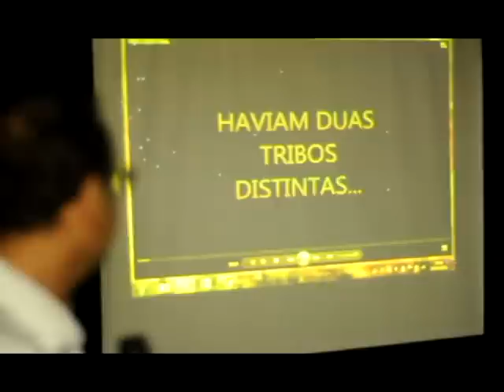FILME JONATAS ARROTEIA & JÉSSICA TAINARA